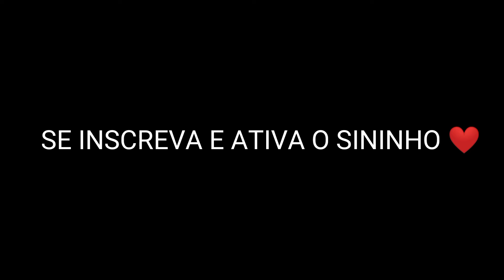O PAI TE AMA😍❤️ MOTOROLA ONE MACRO ❤️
DIVULGUEM ESSE VIDEO

CONTATO PARA PROPOSTAS

CHAME APENAS SE FOR NECESSÁRIO

 Celular: MOTOROLA ONE MACRO
 DPI: 673
 GRAVADOR : GRAVADOR DE TELA (APP COM UMA CÂMERA AZUL)

 🕓TIMECODE🕓

00:00 - SATISFACTORY

00:20 - SIGN UP

00:50 @WETOALENCYT

music, bad vibes forever, sad, sad!, juice wild, members only, hope, music video, 2017, hip-hop, the,
ski mask the slump god, IWDZIWDZIW"27, revenge, ?, Ilj, jmp, hip hop, jocelyn
flores, wishing well, ski mask, tentacion, kteHTACHOH, xxxtentacion tribute, pop, lil wayne, live,
wifisfuneral, official, rip, jahseh onfroy, yung bratz, 2019, trap, jahseh, jesus honcho - infatuated (official
music video), emotional rap, yung bratz xxxtentaction, elevator, yung bratz xxxtentacion, elevator
xxxtentacion, yung bratz lyrics, xxxtentacion songs, infatuated xxxtentacion yung bratz, yung bratz
artist, arms around you song, arms around you, sway lee, arms around you tribute, rap music, pop
music, proudcatowner, xxx tentacion, hip hop music, armaroundyou armsaroundyou, yung bratz rap,
yung bratz song, elevator audio only, yung bratz audio only, yung bratz new song, lilpump, swaelee,
maluma, pump, жxxtentacion original, miami, новая песня, альбом, новый альбом, соvеr, клип,
плагиат, rauf faik я люблю тебя, гаuf fаlk альбом, рауф и фаик плагиат, украли песню, кавер,
payⓇ n Dank AETCTBO, rapper, murder, cbs 4 news evening, Infinite militia, rauf faik, payp n Dank, rauf
хио026 fаik - детство, детство, рауф Фаик, rauf faik из за тебя, байт, xxxtentacion live, concert,
rolling loud, 88rising, tour, denzel c..., save me (audio), eminem rip donald trump, eminem diss
donald trump, втренде, новый клип, украли у тентасьона, тентасьон, гаuf faik плагиат альбома,
сбайтили, show, rauf faik плагиат xxxtentacion, оригинал, детство пародия, детство плагиат,
xxxtentacion - save me (audio), xxxtentacion leaks, naruto amv, naruto vs sasuke, naruto, amv, save
LE
me, xoxtentacion - save me (lxry remix), 1 hour, 1hour, loop, xxxtentacion - save me, lil peep, hand, react
www
to xxxtentacion death, react to xxxtentacion, rappers react, Xxxtentacion killed, react to xxxtentacion
dead, club, helping, pompano, cinema, hour, one, joey badass, the remedy for a broken heart, heart,
, a
broken, %5-1./72, infinity (888), legend's never die, legends never die, 1771-11
(888), for remedy, download, mp3, listen, seamless, video, replay, beats, beat, long, xxxtentacion
dead, rip xxxtentacion, tyga, xxxtentaicon fight, xxxtentacion leak, xxxtentacion leaked, 6ix9ine, justin
bieber, 6ix9ine xxxtentacion trollz, 6ix9ine xxxtentacion, 6ix9ine trollz, xxxtentacion unreleased,
xxxtentacion 2020, ricch, roddly, roddy ricch, ieatpussy, the box, box, xxxtentacion alive, roddy ricch the
box, xxxtentacion roddy ricch, trollz 6ix9ine, justin bieber la bomba, look at me bass boosted, look
at me clean, look at me instrumental, look at me now, look at me juice wild, look at me 1 hour, look
at me care underwood one now clean, look at w chris brown, look at me put a face
mut
at me now
on wow, look at me now lyrics, sauce!, sauce, onfroy, xxxtentacion if was back, members only vol 4,
n look at me, look at me xxxtentacion official lyrics, xxxtentacion bmw i8, xxxtentacion
bmw, ihaterappers, lore, song, soundcloud, new, lit, dont cry lil wayne, don't cry, xxtenations, dont cry
lil wayne don't cry, fire, hot, peakuna ha cmeprb xxxtentacion, official audio, xxxtentacion-look at me!
(audio), hanging, 2003 Ablo xxxtentacion, rubent xxxtentacion, rxu0026b, xxxtentacion - everybody dies
in their nightmares (audio), everybody dies in their nightmares (audio), lil wayne 2019, xxtentacion,
xxtentacion - bad! (official music video), mumble, extended, xxxtentacion 17, xxxtentacion - xxtentacion
- bad! (official music video), badl, skins album, skins, bad, xxxtentacion ?, hope xxxtentacion,
choppa, dababy, blueface, don't cry lil wayne, flex, emo, xxtentacion hope, chill, emotional, riot, official
video, yung dagger dick, moonlight official video, u xxxtentacion, xoxtentacion moonlight, penap, barn,
pon-kynbtypa, kaybe yact, yo creo, xxx moonlight, xxxtentacles, bad vibes, young dagger dick,jah,
moonlight, make out hill, makeouthill, xxxtention, the main idea, official music video, panepi, perc,
bwf, спорткар, разбойное нападение, ограбление, long live jah, jocelyn fiores (audio), xxxtentacion